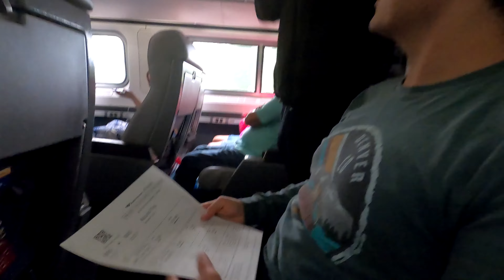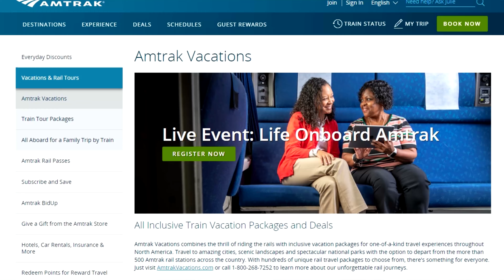CONS (worst) of AMTRAK Vacations | Pros & Cons of a AMTRAK Vacation | Part 2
The WORST of AMTRAK rail cross-county trip. Come join us on this special report on the Pros and Cons of a cross-country AMTRAK Vacation.  Nikki and Daniel are going to sit with us and explain about the negative (cons) of their experience with AMTRAK.

Don't forget to see Part 1: PROS (best) of AMTRAK Vacations | Pros & Cons of a AMTRAK Vacation

AMTRAK advertises that their Vacations combines the thrill of riding the rails with inclusive vacation packages for one-of-a-kind travel experiences throughout North America. Travel to amazing cities, scenic landscapes and spectacular national parks with the option to depart from the more than 500 Amtrak rail stations across the country. With hundreds of unique rail travel packages to choose from, there's something for everyone.

What AMTRAK does not advertise that they may leave you STRANDED in the middle of the trip with no help to find options to get home half way across the nation.  Justify by a rail shut down.  Yes that happened to Nikki and Daniel, stranded 1100 miles from home.

Even though Nikki and Daniel were STRANDED on the road side with his family, they did find some PROS about the train.  Part one will go over 5 main pros (points) of travailing on AMTRAK.

Come Join them.